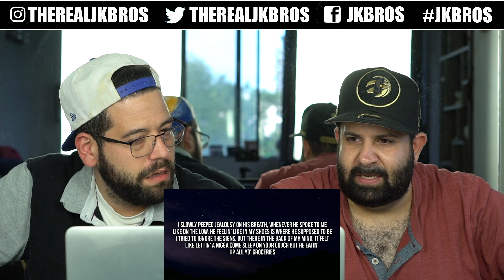WE NEED A J.COLE ALBUM ASAP!! J. Cole - The Climb Back (Official Audio) *REACTION!!